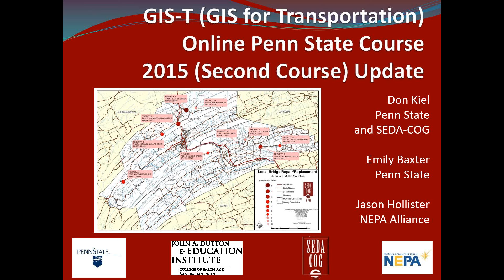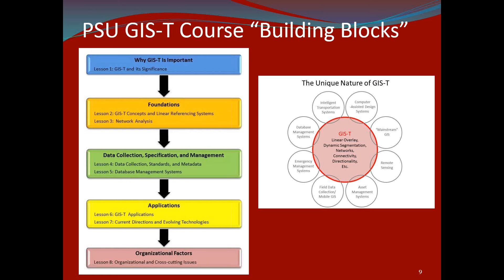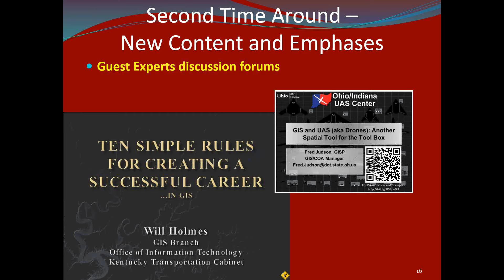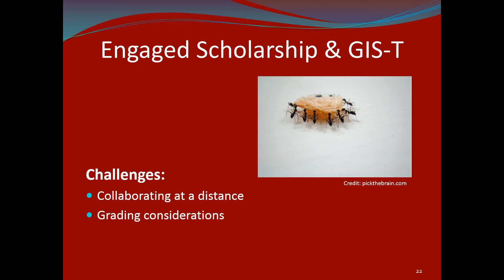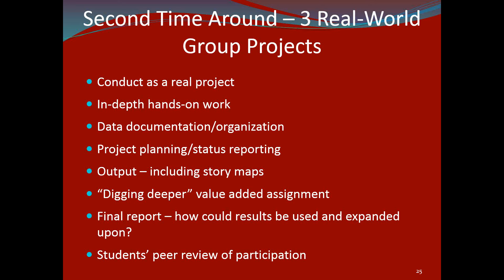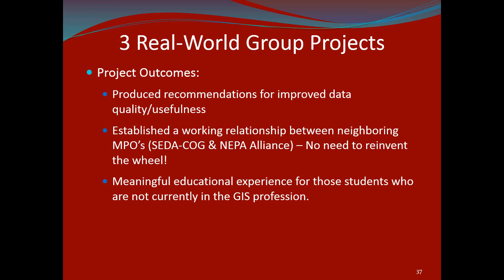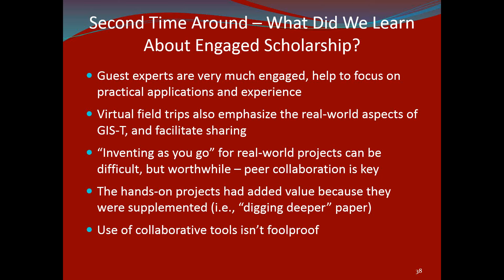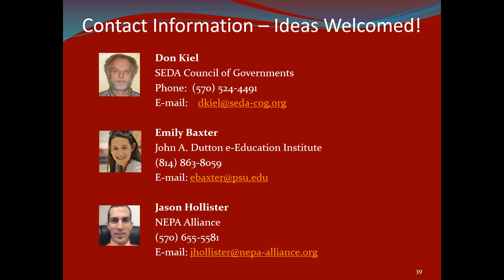GIS-T Online Penn State Course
This presentation describes the current state of Penn State’s online GIS-T course, the results from the second generation of the course, and present plans for future developments in the next course version.

Presenters - Don Kiel  of SEDA-COG and Penn State, Emily Baxter of Penn State, and Jason Hollister of the Northeastern Pennsylvania Alliance (NEPA)

MAGTUG Webinar Series Broadcast 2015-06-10